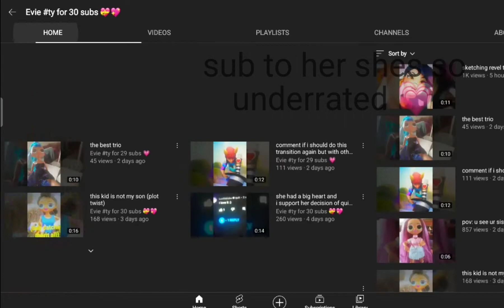sub to her she's so amazing and nice